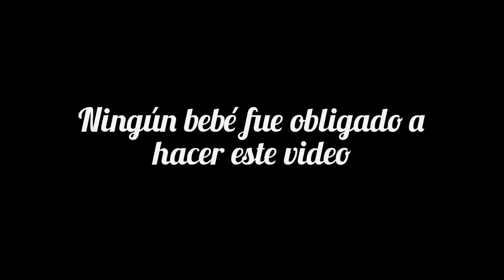Le doy cosas random a mi bebé 😅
Musician: Xuxiao